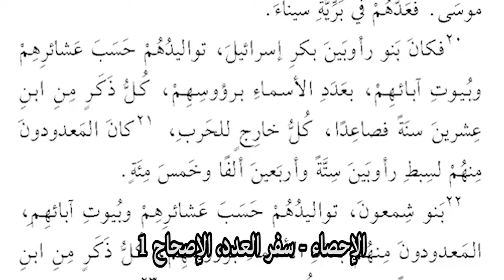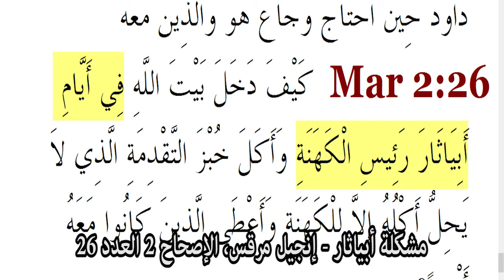الإحصاء - الأخطاء العددية - مشكلة أبياثار - التكرار الممل في الكتاب المقدس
سلسلة مدخل إلى دراسة الكتاب المقدس
16 ما هي محتويات العهد القديم؟ التوراة - سفر العدد